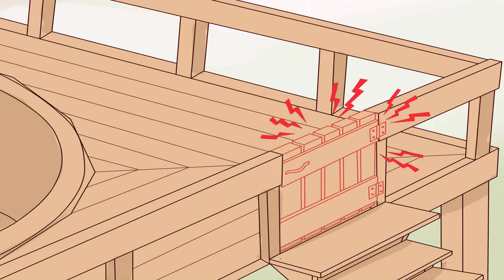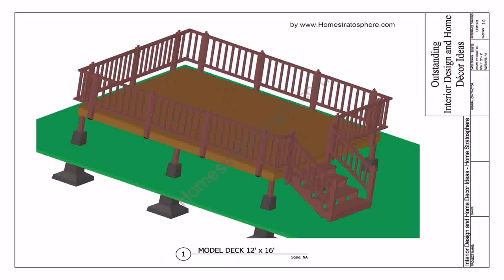28' Above Ground Pool Deck Plans